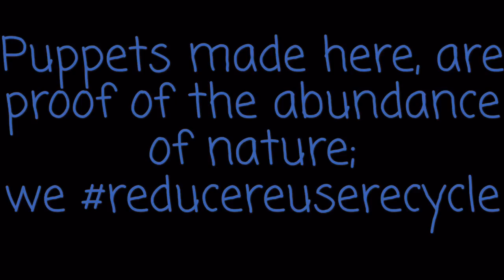The Arts in Education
Puppet-making 1